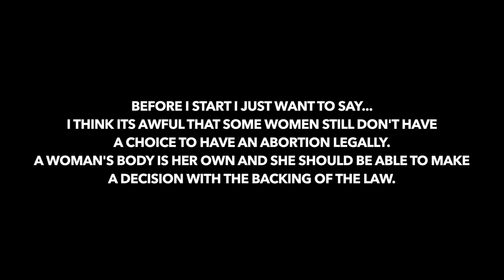I TOOK THE MORNING AFTER PILL... VLOG UNLUCKY #13 // BILLIE BLONDE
After taking the morning after pill i struggled to gain any sort of motivation. I hope this isn't too depressing for you guys but it just goes to show that EVERYONE can have a down day.

SKINCARE PRODUCTS SHOWN...
PIXI TONER
LAVENDER SPRAY
EYE SERUM
DRAGON BLOOD
ELF SPF50

BB x